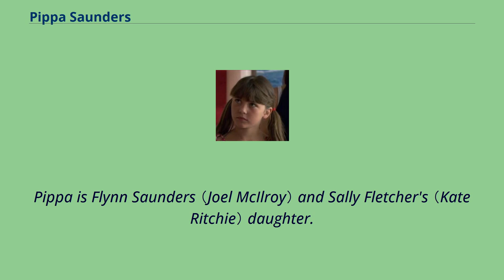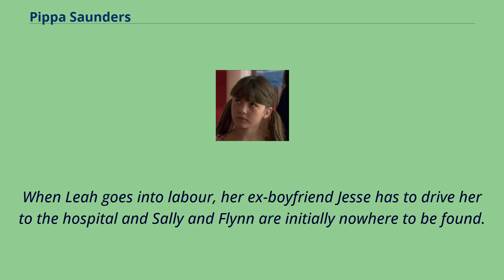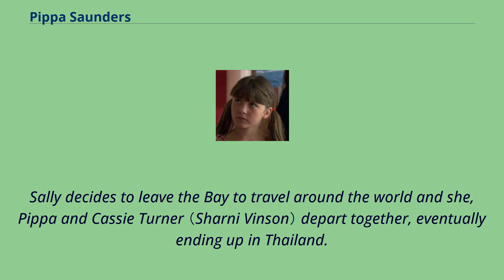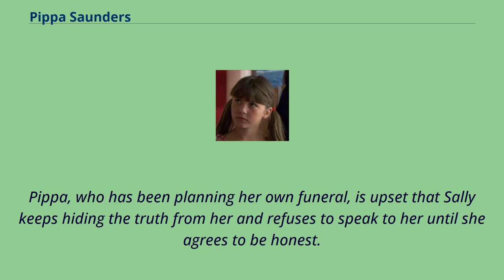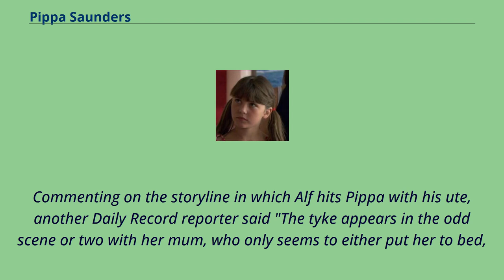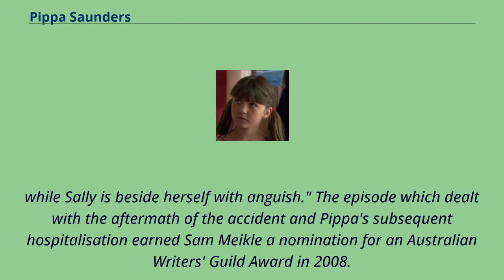Pippa Saunders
Pippa Saunders is a fictional character from the Australian soap opera Home and Away.
She made her screen debut in the episode broadcast on 4 June 2004.
The character was played by twelve young actors, including Chloe Marshall who took over the role in 2007.
Pippa made her last regular appearance on 2 April 2008, with the character departing town off screen in the following day's episode, but returned on 15 July 2013 with Piper Morrissey now playing the role.
Pippa is Flynn Saunders （Joel McIlroy） and Sally Fletcher's （Kate Ritchie） daughter.
Pippa was played by twelve different child actors from her introduction in 2004 to her departure in 2008: Riley Stevens, Anouk Povaly, Noah Fraser, Isabelle Bell-Dickson,
Jessica Taylor Lorenxo, Mia Szczenpanik, Leila Szczenpanik, Bojanna Main, Tameka Main, Phoebe Falconer, India Falconer and Chloe Marshall.
Pippa returned along with her mother, Sally Fletcher （Kate Ritchie）, on 15 July 2013.
Piper Morrissey was cast in the role.
Morrissey auditioned twice for the role of Pippa.
She was initially told the character she was reading for was called Poppy.
Morrissey was not a regular viewer of Home and Away prior to landing the role of Pippa and she was not aware of who Ritchie was.
However, they became close during filming and Morrissey commented "She was so nice. I just loved working with Kate, We kind of did act like mother
and daughter." Pippa is conceived using eggs that her mother Sally had frozen before her undergoing a hysterectomy for cancer some years earlier,
after her friend Leah Patterson offers to be a surrogate for Sally and her husband Flynn Saunders （Joel McIlroy）.
When Leah goes into labour, her ex-boyfriend Jesse has to drive her to the hospital and Sally and Flynn are initially nowhere to be f...